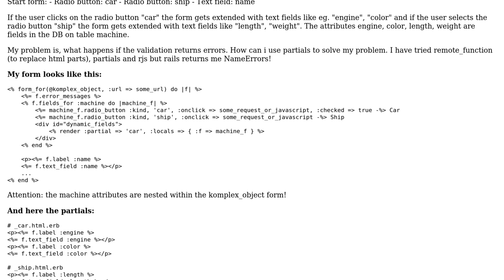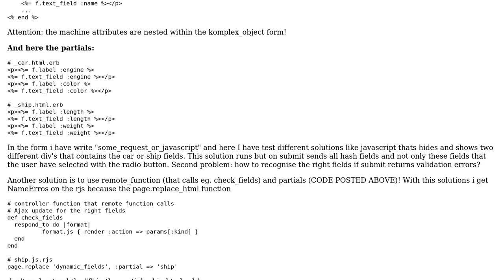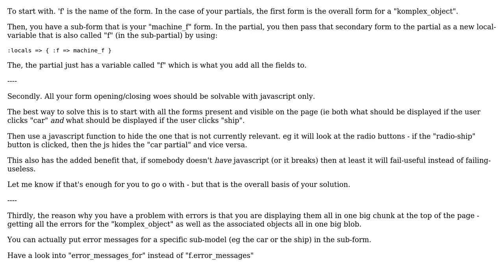Ruby on Rails nested dynamic fields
With thanks & praise to God, and with thanks to the many people who have made this project possible! | Content (except music & images) licensed under CC BY-SA | Music | Images & others | With thanks to user Taryn East user phlegx and the Stack Exchange Network Trademarks are property of their respective owners. You are responsible for your own actions.